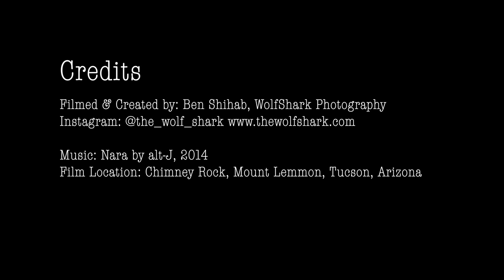4K - Climbing the Chimney - Drone Video Rock Climbers Mt Lemmon, Tucson, Arizona - Mavic Pro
Climbers Climbing Chimney Rock.